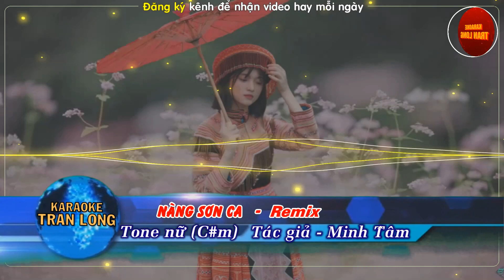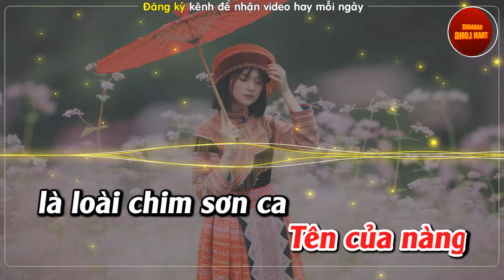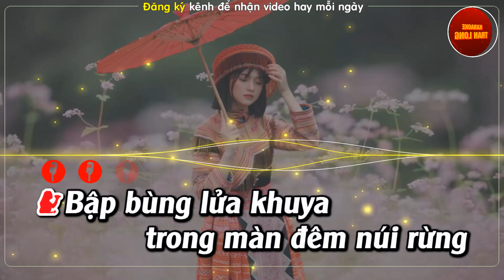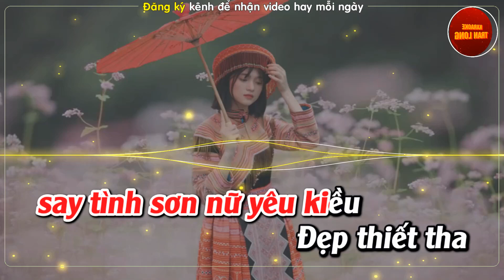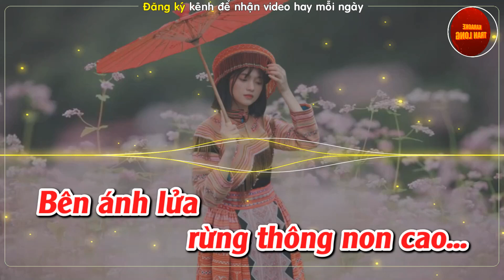Nàng Sơn Ca karaoke Tone nữ Remix | Hay dễ hát nhất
♫ Bài hát: Nàng Sơn Ca
♫Tác giả: Minh Tâm
♫ Lời bài hát:
Bập bùng lửa khuya trong màn đêm núi rừng
Nhip trống vang chim cõng hội đến ngay
Ngô sắn khoai rượu cần ngon vui uống say
Vui lễ hội dựng thi hôm nay

Bước nhịp múa cười đùa vui gái trai
Bên ánh lửa rừng thông non cao
Nàng đã mang tên loài chim núi rừng
Giọng hát em như loài ru suối trong
Em trắng trong như giọt sương lung linh nắng mai
Nơi núi rừng nàng đẹp tên muôn hoa

Tiếng em hát trời ngừng mây chim lắng nghe
Tên của nàng là loài chim sơn ca
Chàng ngất ngay say tình sơn nữ yêu kiều
Đẹp thiết tha môi cười tươi như nở hoa
Hương bốc thơm đôi bờ vai buông lơi thiết tha
Trai bản làng nhìn sơn ca si mê

Ánh trăng sáng nàng đẹp hơn ánh trăng
Giọng hát êm như loài ru suối trong
Nơi núi rừng nàng đẹp hơn muôn hoa